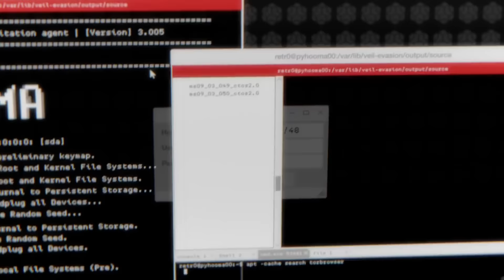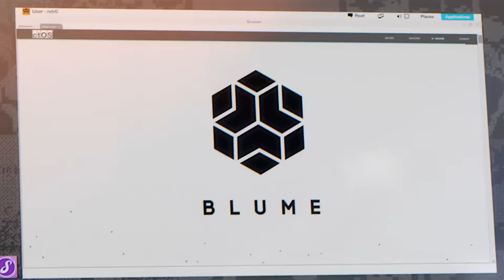Watch Dogs 2 - Reveal Trailer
Trailer zu Watch Dogs 2 (Release am 15/11/2016)

Schlüpfe in die Rolle des brillanten jungen Hackers Marcus in der Bay Area von San Francisco. Tritt der berüchtigten Hackergruppe DedSec bei und führe den größten Hack der Geschichte durch: Vernichte ctOS 2.0.

Nutze Hacken als Waffe in der massiven und dynamischen Welt von Watch Dogs 2.